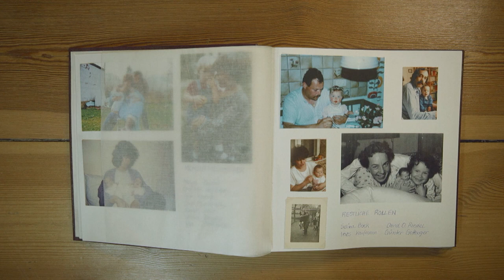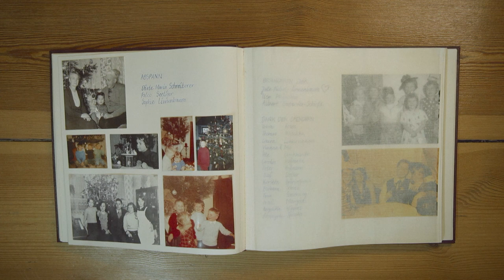A Life In Pictures - "PIX" - short film by Sophie Linnenbaum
Baby pictures, Christmas snapshots, holiday pictures, wedding photographs - our life is an endless sequence of photogenic memories.

Every friday a new great short film

Awards & Festivals:

Prädikat Besonders Wertvoll - FBW, 2018

Deutscher Kurzfilmpreis 2018 – Germany, 2018
Filmfest Max-Ophüls-Preis – Germany, 2017
Short Film Festival Landshut – Germany, 2017 - Special Mention
Filmkunstfest Mecklenburg-Vorpommern – Germany, 2017 - Best Short Film
New Berlin Film Award – Germany, 2017
Thalmässing Shortfilm – Germany, 2017 - Team Jury Award
New Horizon Filmfestival – Russia, 2017 - Grand Prize
Exground Filmfest Wiesbaden – Germany, 2017
Braunschweig International Film Festival – Germany, 2017
interfilm - Internationales Kurzfilmfestival Berlin – Germany, 2017
Flensburger Kurzfilmtage – Germany, 2017 - Winner Category Fiction
Sleepwalkers Filmfest Tallin – Estonia, 2017
Thessaloniki International Short Film Festival – Greece, 2017
Unabhängiges Filmfest Osnabrück – Germany, 2017 - Winner Student Film Award